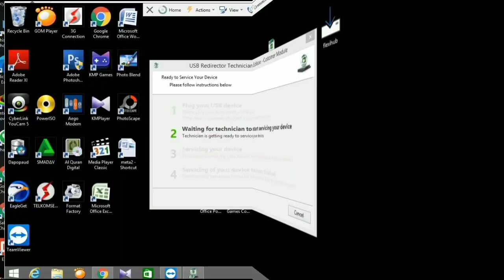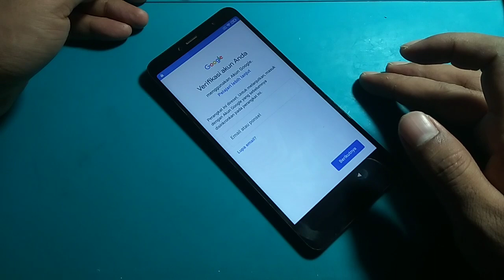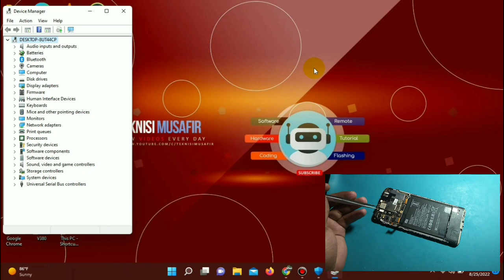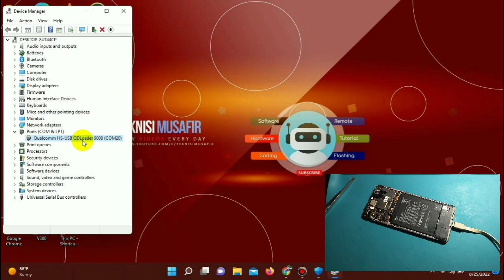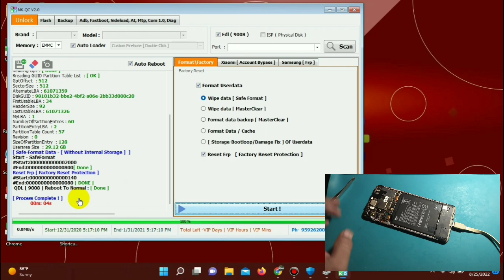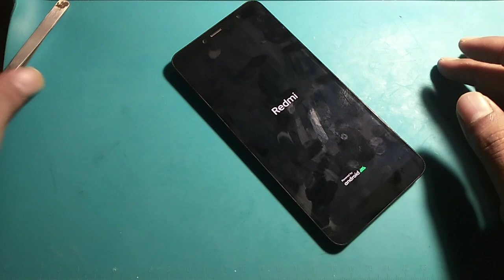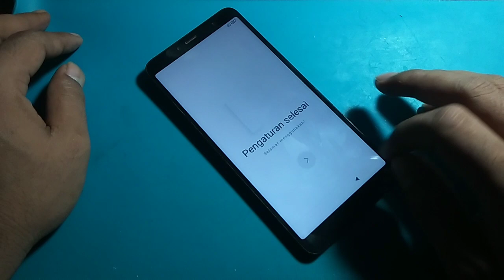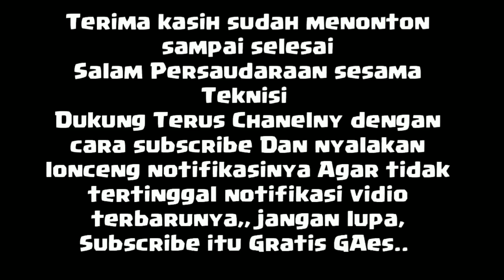Baypass Frp Redmi S2 YSL Miui12 New Security One Clik Geratis